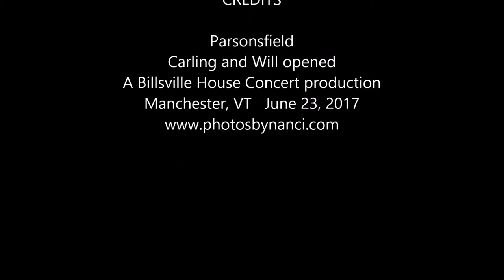Parsonsfield-Love You Lent Me, Billsville House Concert 2017-06-23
Parsonsfield
Carling and Will opened
A Billsville House Concert production
Manchester, VT   June 23, 2017